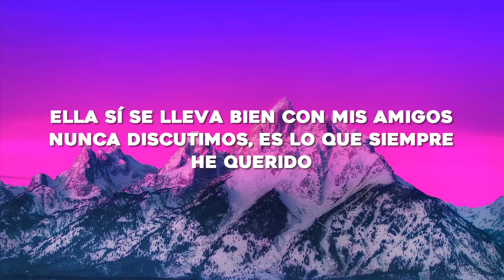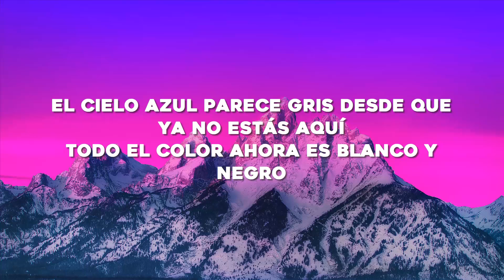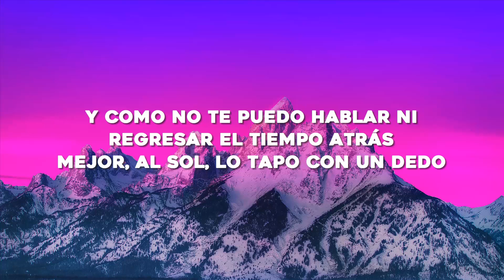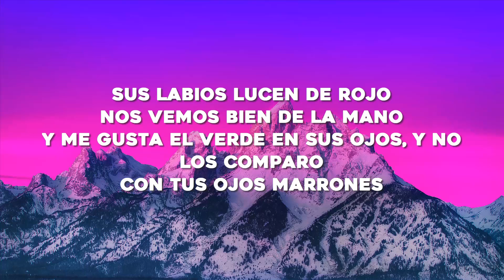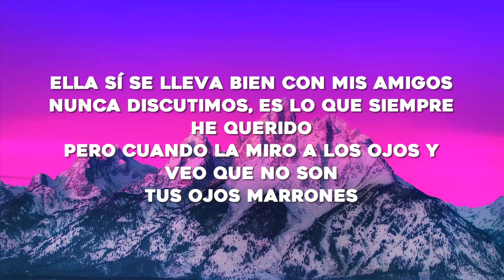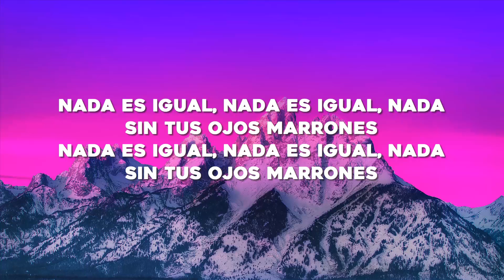Lasso - Ojos Marrones (Letra/Lyrics)